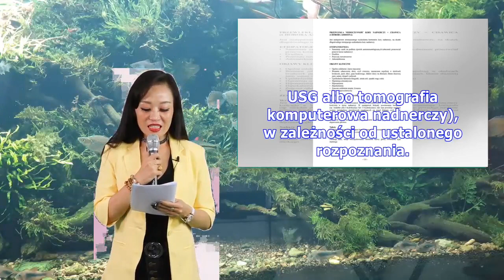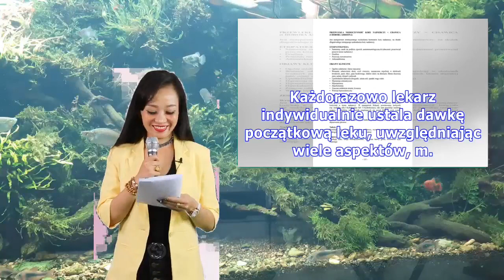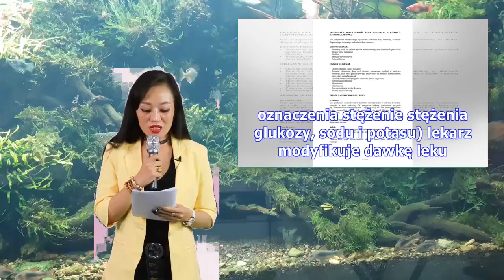Niedoczynność kory nadnerczy